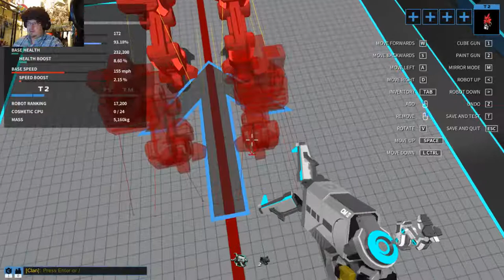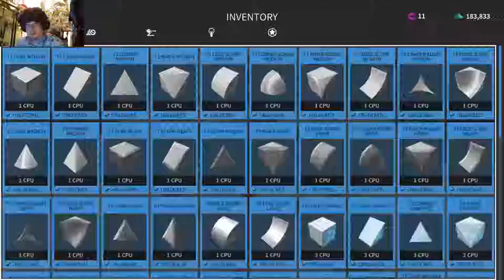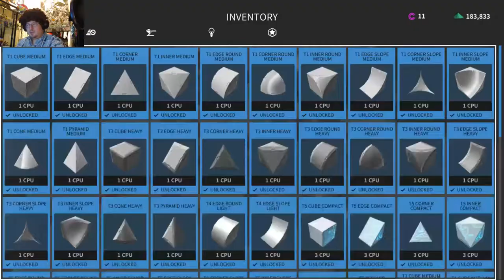ROBOCRAFT | The Joy Of Robo Building With Madog: Fortnite Llama!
New Joy Of Robo Building Gameplay - Robocraft Gameplay, Building, Weapons, Armor, Battles, and so much more! Check this out!

►GAME INFO
Name: Robocraft
Developer: Freejam Games
Publisher: Freejam Games
Platforms: PC, Steam Machine
Release Date: August 24, 2017